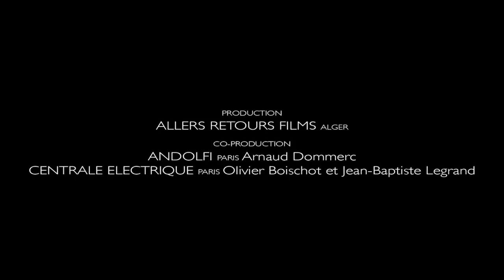Bloody Beans | Trailer | Art of the Real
A group of Algerian children frolic on the beach, but their sunning and roughhousing soon turns into a kind of reenactment of the Algerian War of Independence that plays out as equal parts Lord of the Flies and Les Carabiniers. Roaming the nocturnal streets like a cross between a pack of feral cats and a brigade of revolutionary guerrillas, the kids "capture" a French soldier and force him to put himself in their shoes by eating a plate of their much-despised dietary staple, the titular legumes. Revisiting several signature themes of post-colonial cinema—the costs and benefits of fighting for national independence, the strain that political struggle exerts across all strata of a colonized nation, changes in popular attitudes toward foreigners after successful or failed uprisings—Narimane Mari's exhilarating first feature counts the work of Jean Vigo and Jean Rouch among its key forebears. Winner of the main competition at the 2013 CPH:DOX Copenhagen International Documentary Film Festival.